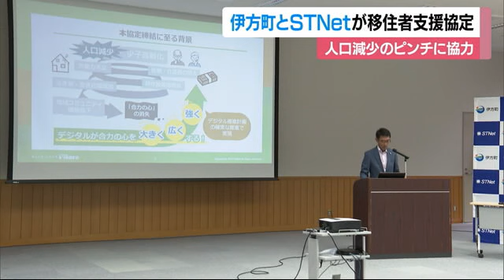四国初 通信事業者と自治体との連携 伊方町とSTNetが連携協定締結【愛媛】 (23/09/26 12:10)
伊方町 は深刻化が増す人口減少の対策として、 情報通信会社 と移住や定住の促進に向けた 連携協定 を結びました。

伊方町役場では２５日、伊方町の高門清彦町長と ＳＴＮｅｔ の小林功社長が移住・定住促進に関する連携協定書にサインしました。

伊方町の人口は、３町が合併した２００５年で約１万３０００人だったものの、現在は８１００人ほどになるなど 人口減少 が深刻な課題になっています。

今回の協定では四国外から伊方町への転入者に向け、ＳＴＮｅｔが提供する 光回線 の月額基本料を最大で１年間無料にするほか、町の 課題解決 や地域の活性化に向け、協力して取り組むということです。

ＳＴＮｅｔによりますと、 通信事業者 が自治体と連携して移住者支援に取り組むのは、四国では初めてだということです。